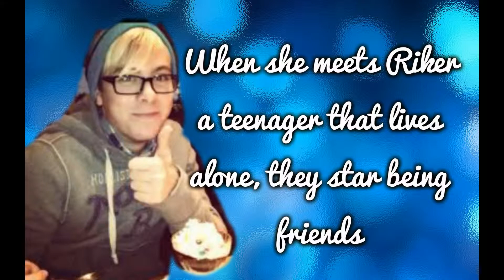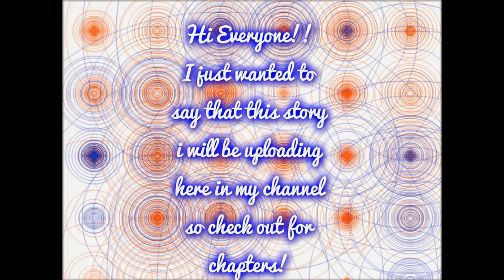"Neighbours" (A Riker Lynch FanFic) Trailer